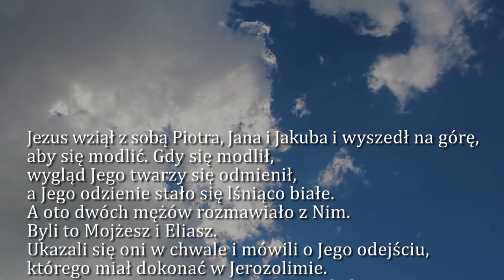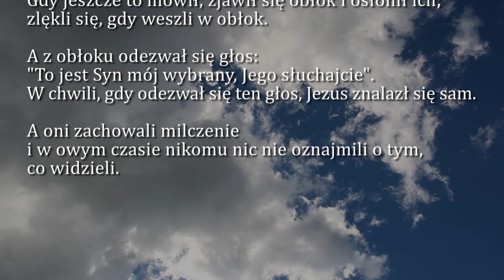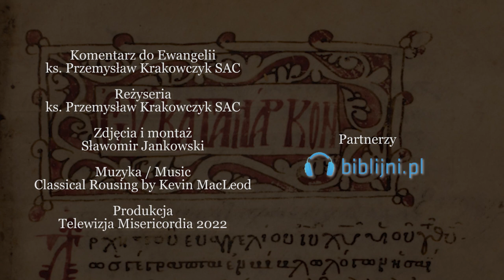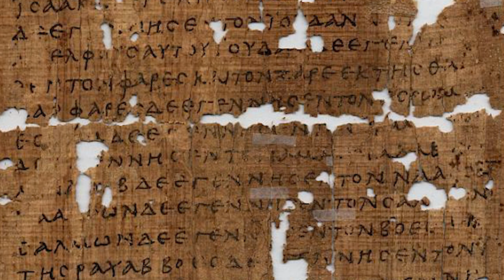Dobra Nowina na dziś | 6 sierpnia - Święto Przemienienia Pańskiego